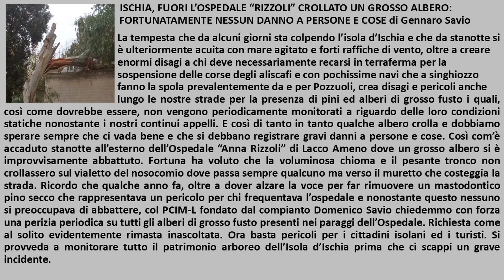ISCHIA, FUORI L'OSPEDALE RIZZOLI CROLLATO UN GROSSO ALBERO. NESSUN DANNO di Gennaro Savio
ISCHIA, FUORI L'OSPEDALE RIZZOLI CROLLATO UN GROSSO ALBERO. NESSUN DANNO A PERSONE O COSE